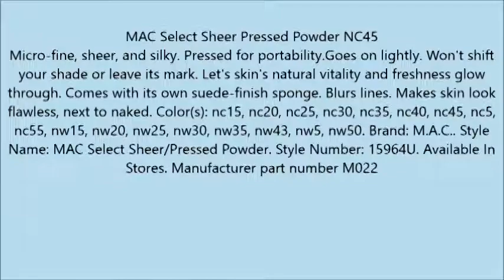MAC Select Sheer Pressed Powder NC45